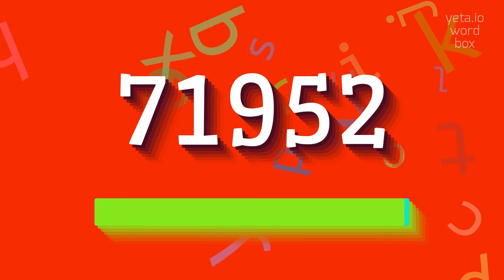How to say "71952"! (High Quality Voices)